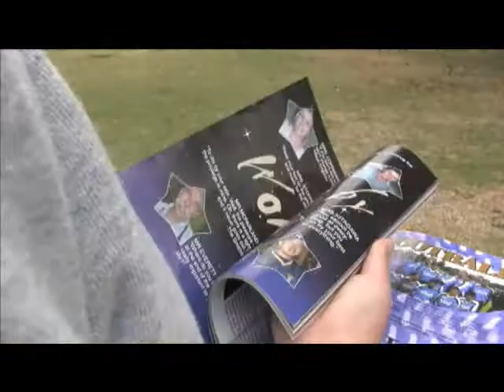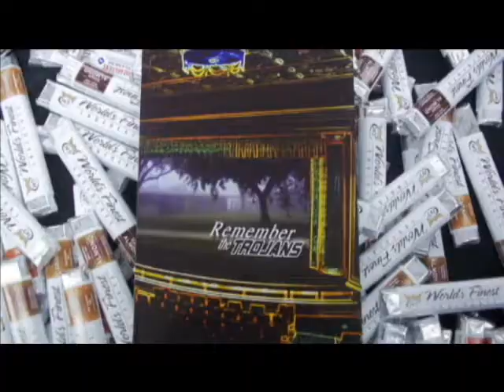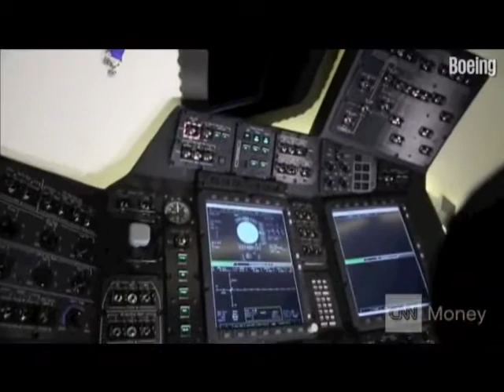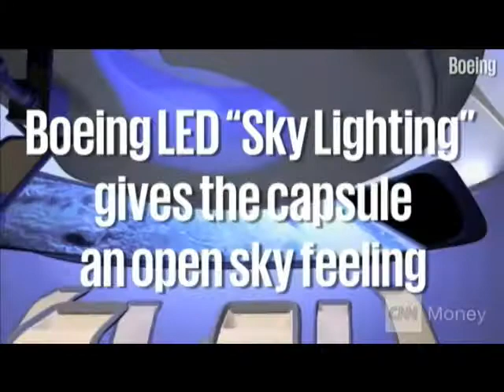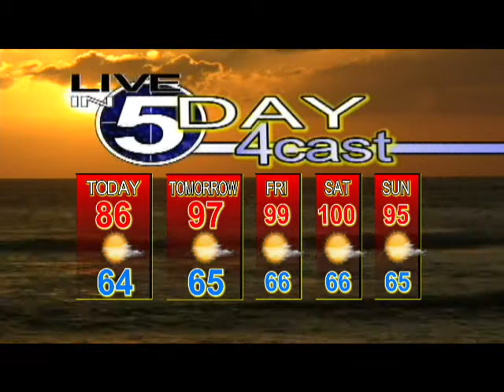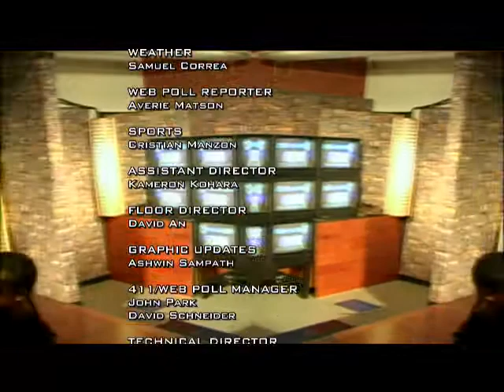Live in 5 Show 10-01-14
Live in 5 Show 10-01-14 Tetzlaff Academy